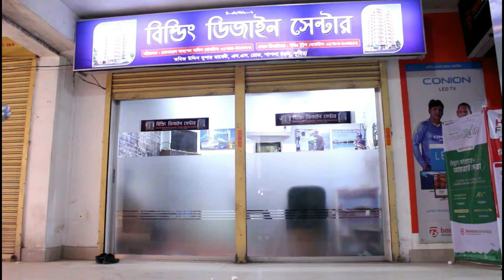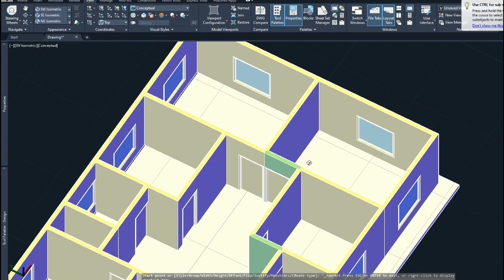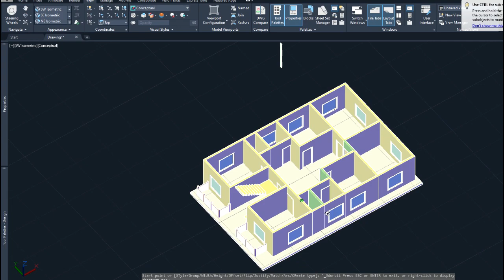৬ বেড রুমের বাড়ির প্লান!! 6 Bed Room Building Plan 57'x32'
6 Bed Room Building Plan 57'x32'
Building Plan
৬ বেড রুমের বাড়ির প্লান
Home Plan
 south Face Home plan
6 storied Building Plan with cost
4 Unit Building Plan 51x47'
5 Unit Building Plan 51x47'
690 sqft Floor Plan
২ কাঠা জমিতে ২ ইউনিট বাড়ির প্লান2 Unit Building Plan Design
6 room Building plan
Foundation work
pilling work
Building Plan
খরচ সহ ২ ইউনিট বাড়ির প্লান
Building Design
Best Floor plan
800 sqft Floor plan
৭৪০ স্কয়ার ফুটের অসাধারন একটি ফ্রোর প্লান
2 Unit Building Plan 2 khata

৭০০ এবং ৫০০ স্কয়ার ফুটের ২ ইউনিট বাড়ির প্লান
800 sqft Flat with 3  Bed Room
১০৫০ স্কয়ার ফুটের ২ ইউনিট বাড়ির প্লান
১০ তলা বাড়ির খরচের হিসাব
ডুপ্লেক্স বাড়ি
৬ তলা বাড়ি খরচসহ ৫ কাঠা জমিতে ৩ ইউনিট
৫ তলা বাড়ির খরচ
3D Model
৫ লক্ষ টাকায় ৩ রুমের বাড়ি
Foundation cost
6 storied building cost
Engr totul
৭ ইউনিটের এক অসাধারণ বাড়ির -7 unit Building plan on 6 khata lamd
Sand pilling
Foundation cost
6 storied Building Plan with cost
৬ তলা বাড়ির খরচের হিসাব মাত্র ১ কোটি টাকা
8 storied Building plan 45'x40'
4 unit 6 storied building plan 84'x62'
10 storied building foundation cost
6 storied building foundation cost